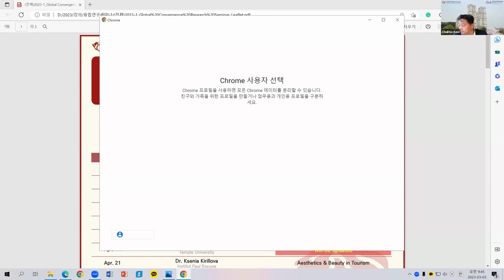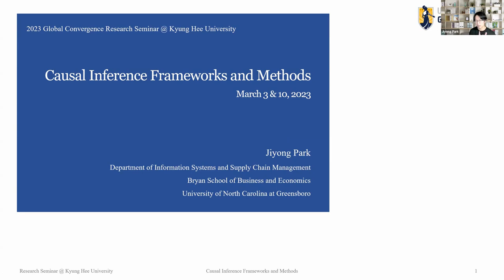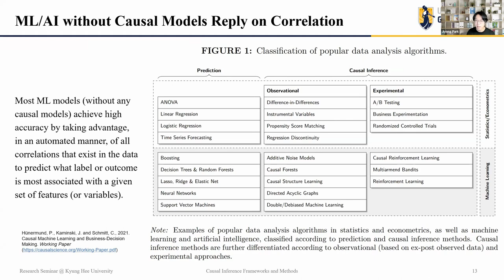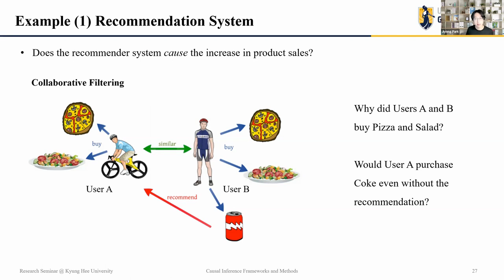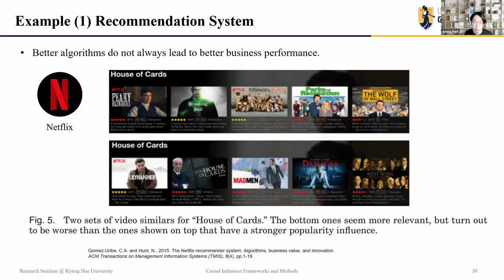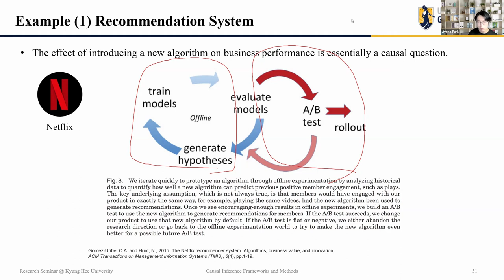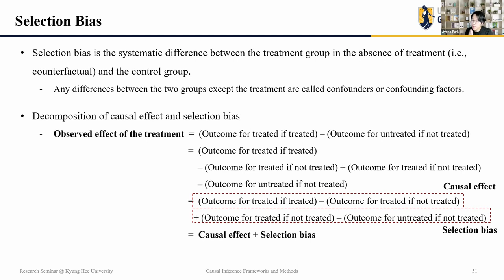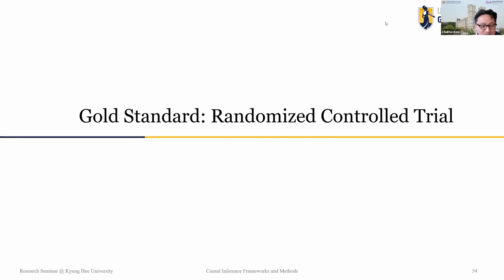[2023-1 Global Convergence Research Seminar] Casual Inference Frameworks and Methods Ⅰ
Guest speaker : Prof. Jiyong Park
Assistant professor of Information System at University of North Carolina at Greensboro